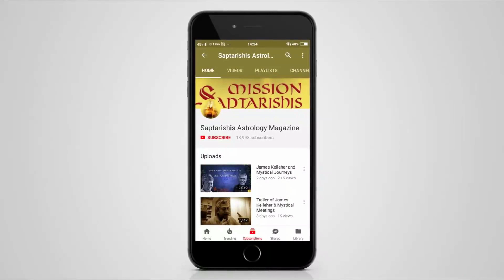सूर्य ग्रह और लाल किताब by Puja Sharma | Lal Kitab Astrology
"सूर्य: ग्रहों के राजा, सूर्य पिता, सरकार और हमारी सेहत के कारक"

इस वीडियो में हम सूर्य ग्रह के महत्वपूर्ण गुणों और उसके प्रभाव को जानेंगे। सूर्य एक महत्वपूर्ण ग्रह है, जो व्यक्ति के जीवन पर विभिन्न प्रकार के प्रभाव डालता है। हम सूर्य को पिता के रूप में भी जानते हैं, क्योंकि वह हमारे जीवन के उद्दीपक हैं और विकास के लिए जिम्मेदार होते हैं। इसके साथ ही सरकारी और आर्थिक स्तर पर भी इसका महत्व होता है। सूर्य के गुणों के बारे में जानने के लिए हमें उसके मित्र ग्रहों जैसे बृहस्पति, चंद्र, और मंगल के संबंध पर भी विचार करना पड़ता है, जिससे हम इसके प्रभाव को समझ सकें। विपरीत रूप में, शुक्र, राहु, और शनि सूर्य के दुश्मन ग्रह होते हैं और उनके संबंध में हमें भी ध्यान देना चाहिए।

इस वीडियो में हम जानेंगे कि सूर्य हमारी कुंडली में कैसे प्रभाव डालता है। सूर्य की गोलाई बुध से देखी जाती है और उसकी किरणें मंगल से समान होती हैं, इसलिए हम उनके प्रभाव को भी ध्यान में रखते हैं। दूसरी ओर, राहु और केतु भी सूर्य के प्रभाव को बढ़ाते हैं, इसलिए हमें उनके संबंध में भी विचार करना महत्वपूर्ण है।

सूर्य का संबंध राहु या शनि के साथ बन जाए तो सूर्य कुंडली में कमजोर हो जाता है। इस वीडियो में हम देखेंगे कि सूर्य पहले घर से 12 घर तक कैसे प्रभाव डालता है और कौन-कौन से पहले के प्रभाव ज्यादा शुभ या अशुभ होते हैं। इससे हम अपनी कुंडली में सूर्य के प्रभाव को समझ सकते हैं और अपने जीवन को समृद्ध, समर्थ, और समान समृद्धि से भरने के उपाय जान सकते हैं।

यह वीडियो उन लोगों के लिए उपयुक्त है जो ज्योतिष और ग्रहों के विषय में अधिक जानकारी प्राप्त करना चाहते हैं। सूर्य के महत्वपूर्ण प्रभाव के बारे में इस वीडियो में बताए गए जानकारी से लोग अपने जीवन को बेहतर बना सकते हैं और समस्याओं का समाधान प्राप्त कर सकते हैं।